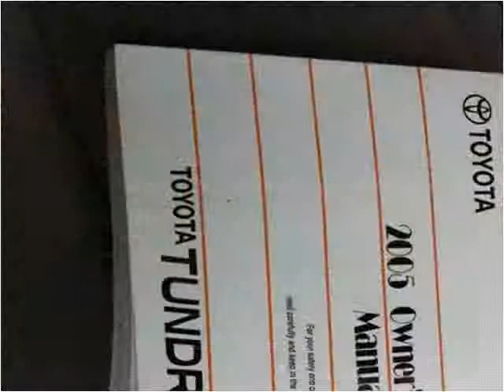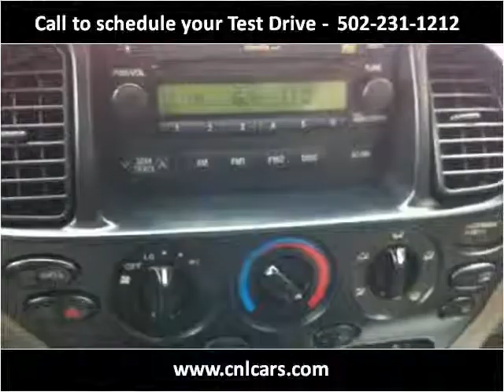2005 Toyota Tundra Used Cars Louisville KY